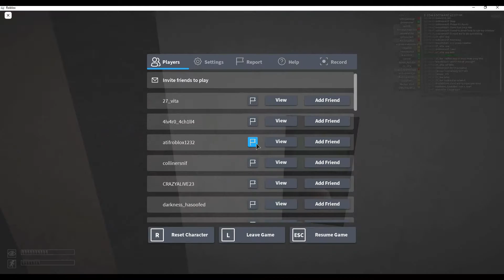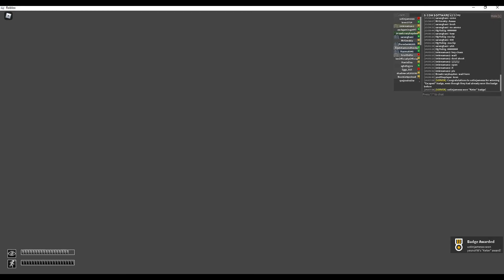Roblox SCP: anomaly breach 2 | Escaping Keter mode Class D (Full game Walkthrough)